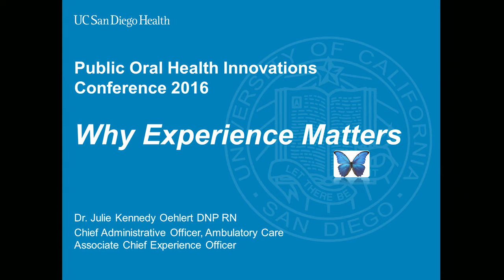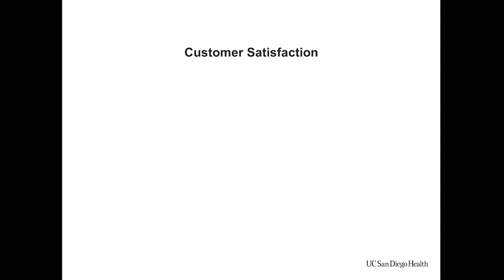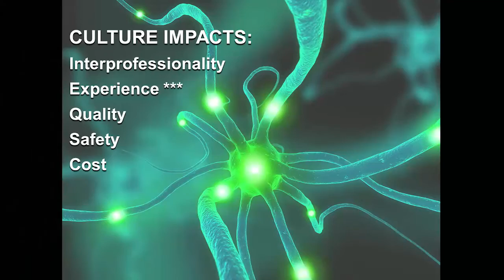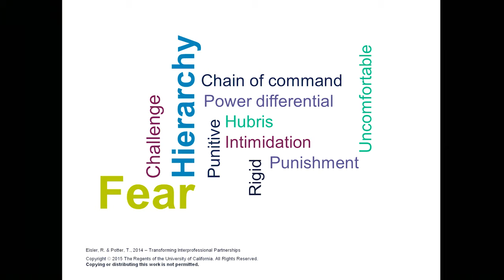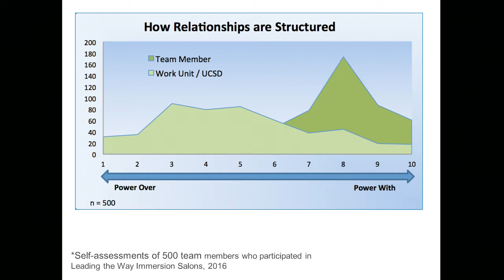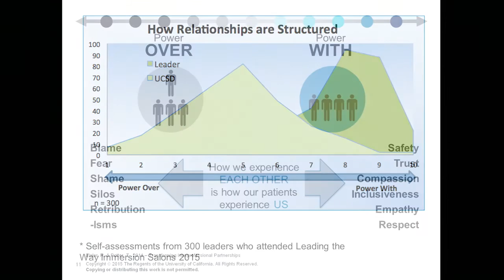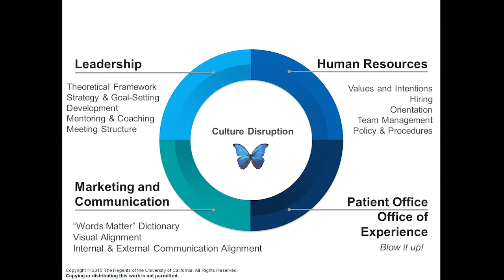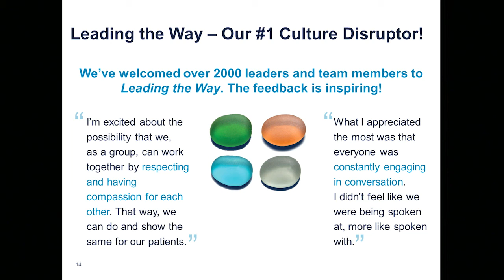POHIC16 Julie Kennedy Oehlert: Experience Matters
DHSV Public Oral Health Innovations Conference 2016 POHIC16

Key Note: Julie Kennedy Oehlert: Experience Matters

Chief administrative officer (CAO) – ambulatory care and associate chief experience officer (aCXO) at UC San Diego Health